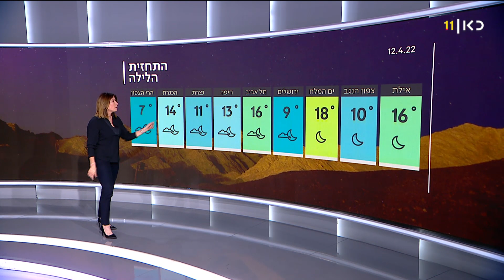התחזית 12.04.22: מתחמם - הטמפרטורות עדיין נמוכות לעונה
כאן חדשות | מחר יעלו הטמפרטורות, בעיקר בהרים ובפנים הארץ, אך עדיין יהיו נמוכות מן הרגיל בעונה. מידות החום המרביות: בירושלים ובתל־אביב 19 מעלות, בחיפה 16, בצפת 15, בבאר-שבע 23, ובאילת עד 26 מעלות. תחזית מזג האוויר של שרון וכסלר, מתוך חדשות הערב 12.04.22